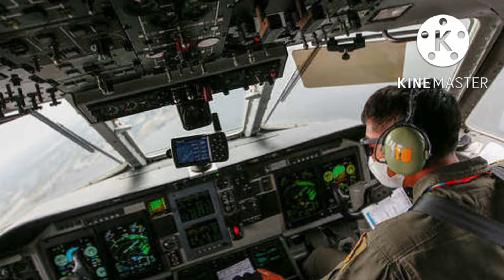बर्म्युडा ट्रॅंगल- एक रहस्यमय त्रिभुज! गायब होणार्‍या विमानं आणि जहाजांच्या मागचं सर्व गूढ रहस्य!